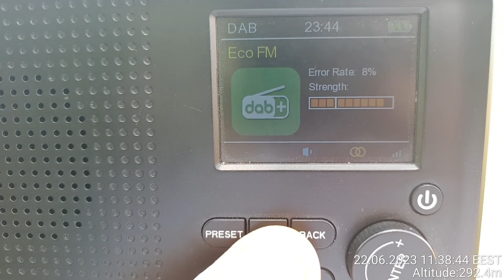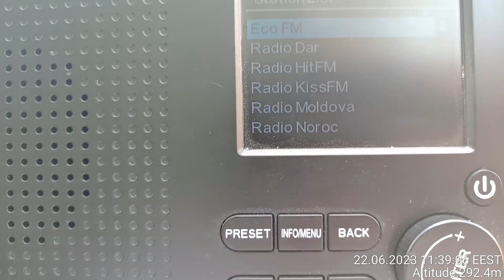Recepție DAB (Strășeni) în satul Baimaclia, CT - 103 km